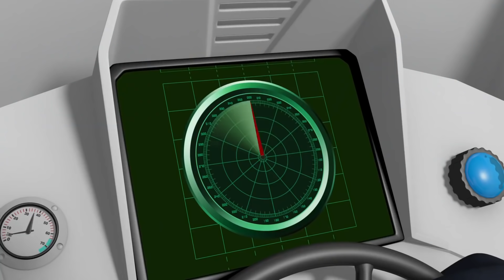Meet Super Star Elvis Cridlington | Fireman Sam Official | Cartoons for Kids